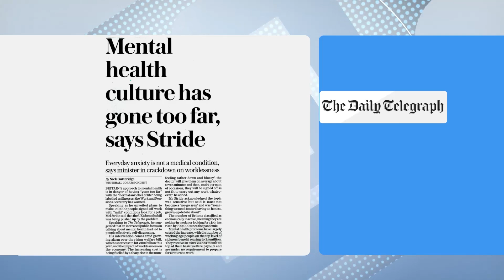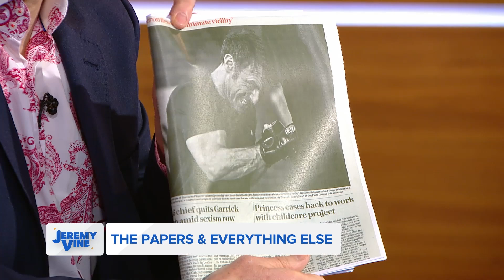Has mental health culture gone too far? | Jeremy Vine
The Work and Pensions Secretary Mel Stride has warned that Britain's approach to mental health is in danger of 'going too far' with 'normal anxieties of life' being labelled as illnesses.